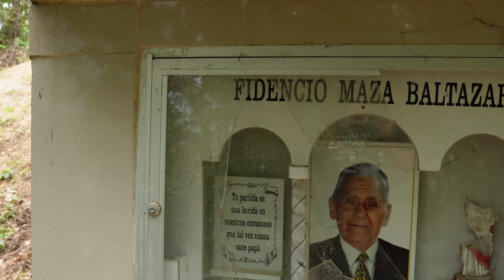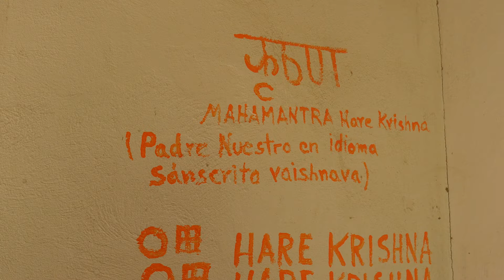MIRA LO QUE ENCONTRÉ EN EL CEMENTERIO DE TAMBOYA - LEE HUAMÁN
El cementerio de Tamboya, se ubica en un cerro. El camino está rodeado de grandes árboles y se corre el peligro de ser picado por arañas gigantes y otros insectos silvestres.